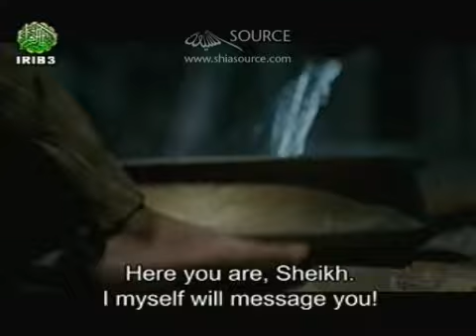The Mukhtar Narrative - Episode 28